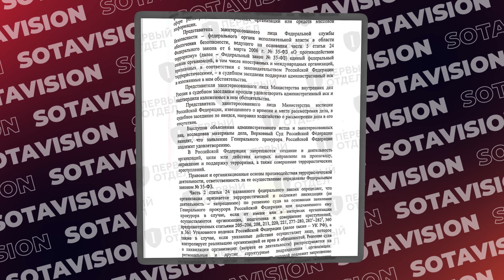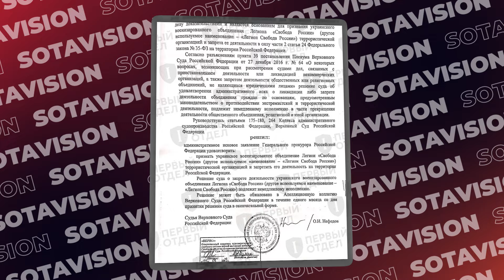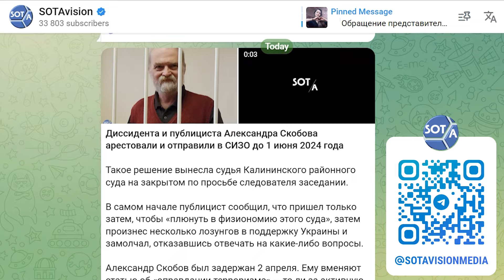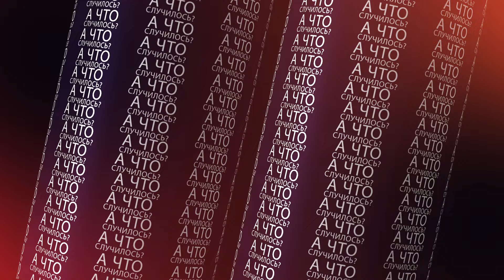В России запретили латинскую букву L. Плюнуть в физиономию этого суда. Подорвали электроподстанцию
Латинская буква L запрещена в России с марта 2023 года. Это следует из решения Верховного суда о запрете деятельности Легиона «Свобода России», опубликованного сегодня «Первым отделом». Под запрет попали также бело-сине-белый флаг и герб подразделения — выделенный белым сжатый кулак на черном щите и слова «СВОБОДА РОССИИ», исполненные в белом и синем цветах. Вся вышеперечисленная символика используется для самоидентификации Легиона «Свобода России», считают в Верховном суде. Адвокат Евгений Смирнов комментирует сложившуюся правовую ситуацию — «Легион “Свобода России” для силовиков — это как визитка Яроша (интернет-мем, родившийся после сообщения силовиков об обнаружении этой визитки в сгоревшей машине в Славянске) 10 лет назад. В каждом деле ФСБ старается найти след “Легиона” или сама обеспечивает этот след. Мы фиксируем десятки дел, возбужденных за связь с “Легионом” после провокаций ФСБ. Очевидно, что команда искать и жестоко наказывать за сотрудничество с “Легионом” дана с самого верха, поэтому нужно быть осторожным в общении с “представителями” так называемого “Легиона” и стараться верифицировать собеседника различными способами».

В Калининском районном суде Петербурга начался суд по делу публициста Александра Скобова. Прессу и слушателей в зал не допустили. Судебное заседание закрыли по просьбе следователя. «Вы можете удалить меня из зала прямо сейчас. Я не вижу смысла присутствия на этом балагане. Единственный смысл моего присутствия был в том, чтобы плюнуть в физиономию этого суда. Я это уже сделал», — сказал Скобов, когда его завели в помещение. После этого публицист выкрикнул несколько лозунгов в поддержку Украины, пожелал смерти Путину и замолчал, отказавшись в дальнейшем отвечать на вопросы судьи. Александру Скобову 66 лет. Ему вменяют статью об «оправдании терроризма» — то ли за активную критику боевых действий в Украине, то ли за пост о подрыве Крымского моста.

Алексею Навальному присудили Дрезденскую премию мира. Церемония награждения пройдет 12 мая в дрезденском государственном драматическом театре. Награду Алексея получит его жена Юлия Навальная. Дрезденская премия мира присуждается за особые достижения против конфликтов, насилия и эскалации, и за выдающийся вклад в дело мира и международного взаимопонимания. До сегодняшнего дня ее лауреатами были двое россиян: бывший президент СССР Михаил Горбачев и советский офицер Станислав Петров, который в 1983 году предотвратил потенциальный ядерный конфликт между СССР и США. Алексей Навальный стал третьим россиянином, удостоенным этой награды. Увы, посмертно.

К 7 годам колонии приговорили активиста Алексея Маляревского за $150, отправленные ФБК, и расклеивание листовок в поддержку Навального. На оглашение приговора не пришли ни адвокат Маляревского, ни даже его родственники. В зале суда были только неравнодушные активисты и несколько журналистов. Близкие Маляревского рассказали, что в СИЗО, где он сейчас содержится, много клопов и грызунов, которые «сгрызли его одежду». Сам Алексей говорит, что ему ничего не нужно.

Неизвестные подорвали электроподстанцию под Петербургом. Часть города осталась без света. В ночь на 3 апреля в восточной части Санкт-Петербурга обесточило несколько домов. Силовики, которые выехали на место предполагаемого взрыва, обнаружили на электроподстанции два поврежденных трансформатора с рваными отверстиями диаметром 10 и 20 сантиметров. Один из трансформаторов восстановлению не подлежит.

«Не нашли ее жалобу»: апелляцию на арест журналистки RusNews Ольги Комлевой перенесли на 12:00 5 апреля. Адвокат Михаил Лаврентьев cообщил, что апелляционное заседание отложили потому, что Верховный суд Башкортостана не смог найти жалобу Комлевой, которую она отправляла на прошлой неделе.